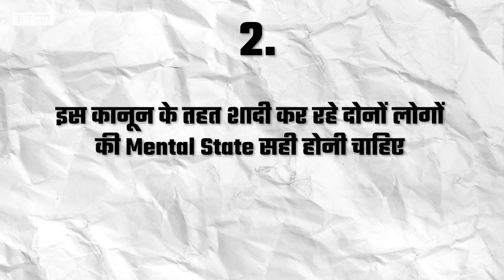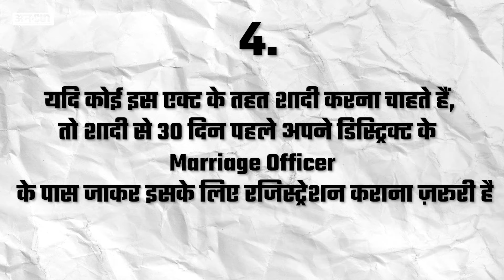क्या है Special Marriage Act, जिसके ज़रिए हुई Sonakshi Sinha और Zaheer Iqbal की शादी | Explained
क्या है Special Marriage Act  जिसके ज़रिये Sonakshi Sinha और Zaheer Iqbal की शादी हुई? इसमें क्या-क्या provisions है, इस Act के ज़रिए  कौन-कौन शादी कर सकता है और शादी के बाद पति पत्नी को क्या- क्या अधिकार मिलते हैं, जानिए Special Marriage Act से जुड़े सभी सवालों के जवाब Uncut के इस Explained  Video में Navmi के साथ।